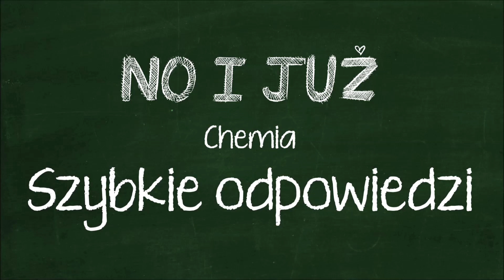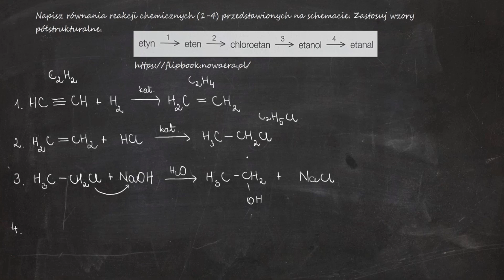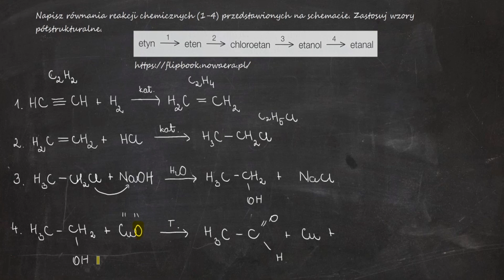Napisz równania reakcji chemicznych (1-4). Zastosuj wzory półstrukturalne. etyn → eten → chloroetan